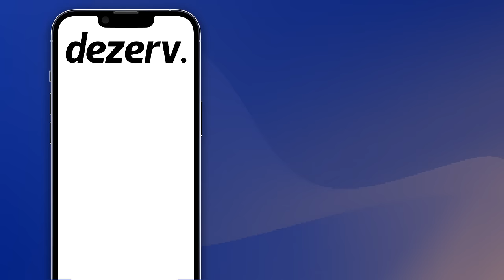Financial influencer destroys an entire generation's savings | dezerv.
Financial influencers influencing your investment strategy? This ones for you. Get real experts to invest for you because

Special thanks to :

Creative director : Gursimrankhamba
Produced by : Rogerthatproduction